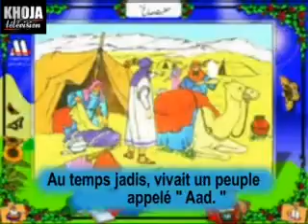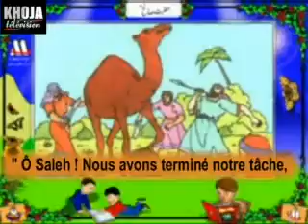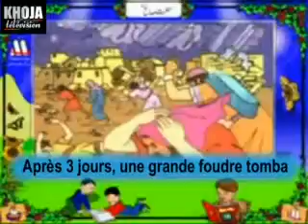01d Qurani Kissa 11 Le Prophete H Saleh as